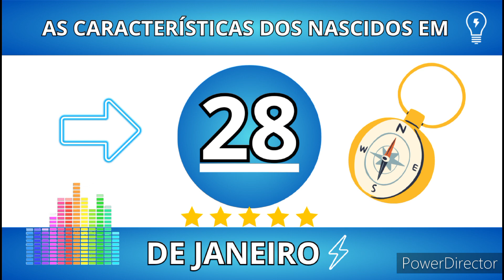AS CARACTERÍSTICAS DOS NASCIDOS EM 28 DE JANEIRO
Os indivíduos nascidos em 28 de janeiro são capazes de realizações extraordinárias.
Muita vezes, essas realizações são de natureza física ou relacionadas ao físico, nas
quais grandes obstáculos precisam ser superados com garra e determinação. No entanto,
os aspectos mentais deste dia também são elevados. Sem uma força de vontade
incomum para dar às suas ações força e determinação, e habilidades extremamente
conceituais para guiá-las, tais realizações físicas nunca se materializariam.
Os nascidos em 28 de janeiro são muito particulares na escolha de desafios e interesses.
Os mais evoluídos são realistas com relação a suas capacidades e, dessa forma, embora
possam parecer audaciosos para os outros, até mesmo imprudentes, têm controle de si
mesmo. Os menos evoluídos não alcançam sucesso pela razão oposta: uma avaliação
irreal de
suas capacidades somada a uma autoconsciência ou uma pretensão destrutiva em relação
a
si mesmos.
Muitos nascidos em 28 de janeiro se contentam em ficar sentados em casa, lendo sobre
acontecimentos emocionantes ou assistindo-os na televisão, participando ocasionalmente
de esportes, eventos artísticos e entretenimento emocionantes. Tais pessoas ficaram com a
melhor parte, ao seu ver, uma vez que podem sentir emoções indiretamente, sem se
arriscarem. No entanto, inevitavelmente, até estas pessoas observadoras necessitam se ver
como pessoas emocionantes na vida real e dessa forma, com frequência, se envolvem em
questões para as quais não estão preparadas. Seria melhor que servissem de modelo
inspirador para sua família, amigos e colegas, assumindo status de herói pela forma simples
e decente com que lidam com suas questões no dia-a-dia e com os grandes desafios
ocasionais que o destino lhes reserva.
Os mais audaciosos, motivados pelo desejo de realizar grandes feitos, não são
necessariamente entusiasmados demais ou superficiais. Tais indivíduos podem ser, e, em
geral, são, extremamente práticos, pois de outra forma não sobreviveriam! Raramente, se
jogam
em uma situação sem terem feito algum trabalho de investigação antes. Por meio de
pesquisa, descobrem exatamente o que é necessário fazer em relação ao trabalho e então
simplesmente o fazem. Entretanto, a natureza de suas realizações, em geral, exige certo
destemor e coragem.
Os nascidos em 28 de janeiro interessam-se sobremaneira por desafios inéditos e em irem "
onde nenhum homem [ou mulher] foi antes ". Sentem-se mais felizes quando são
inovadores ou pioneiros e quando superam obstáculos. São as diferenças, a
individualidade, as realizações e a honra que as atraem. Existe o perigo real de,
naturalmente, perderem
contato com a realidade, esperarem demais de si e considerarem a vida comum como algo
monótono e insípido.